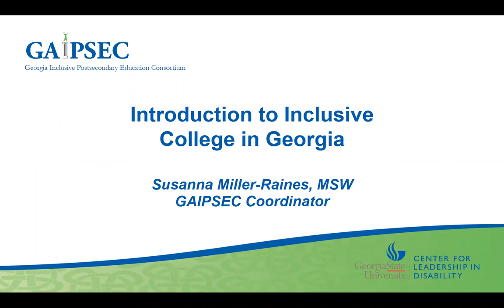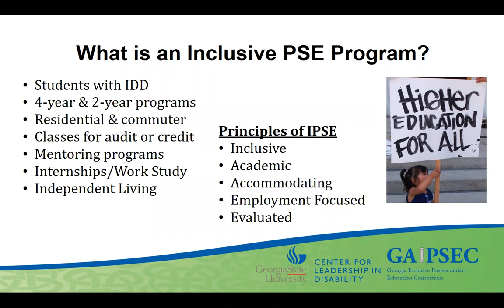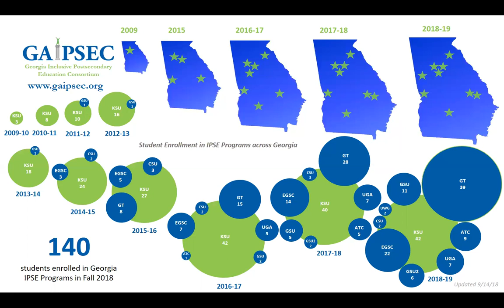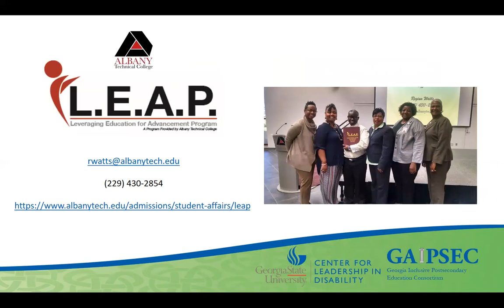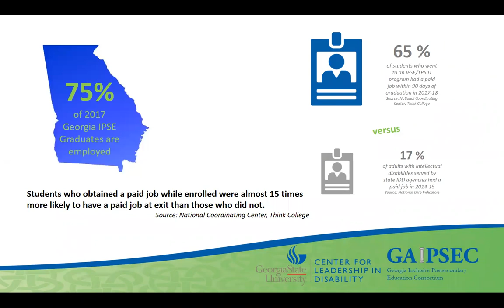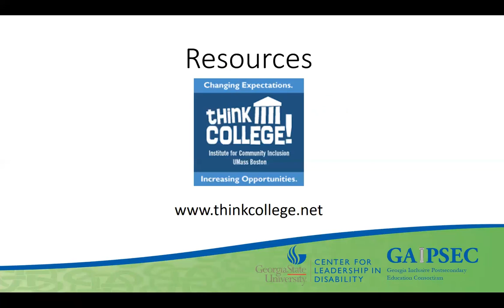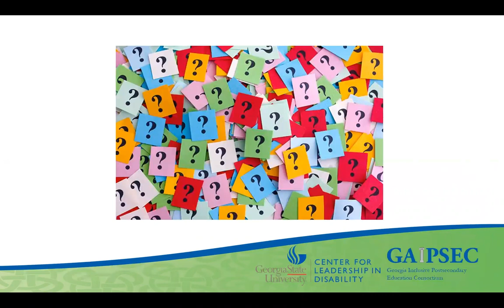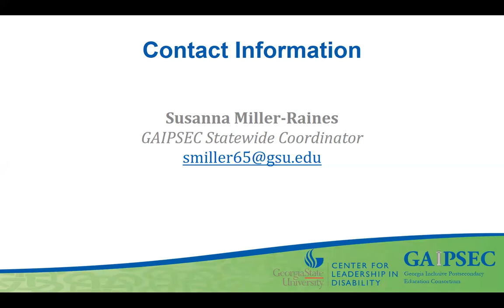Introduction to Inclusive College in Georgia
Susanna Miller-Raines, MSW
GAIPSEC Statewide Coordinator